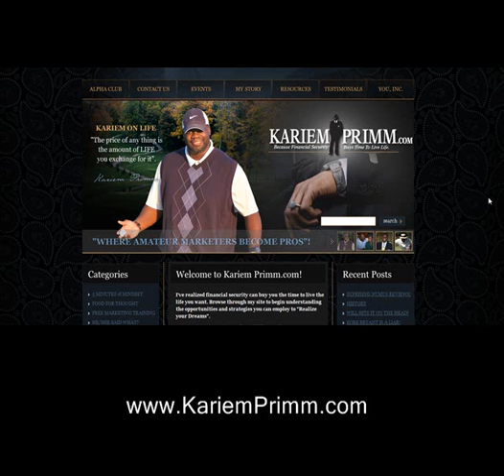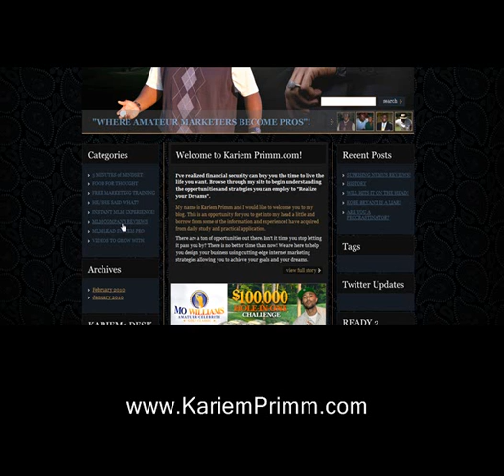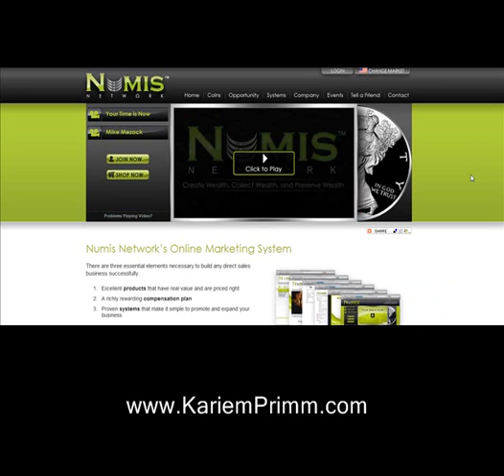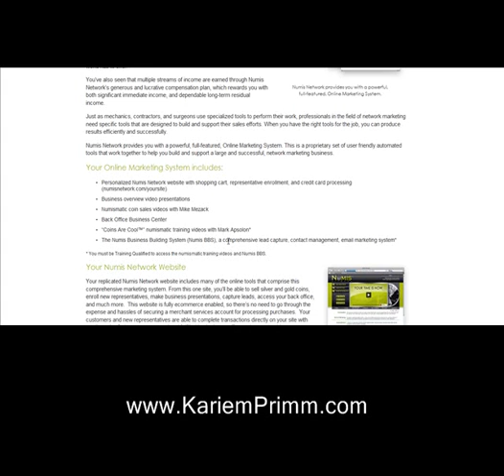CANT AFFORD 2 LOSE MONEY ON NUMIS? REVIEW(NUMIS NETWORK)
SUPRISING REVIEW ON NUMIS NETWORK (NUMIS)!FREE GET STARTED BOOT CAMP. Sample training.